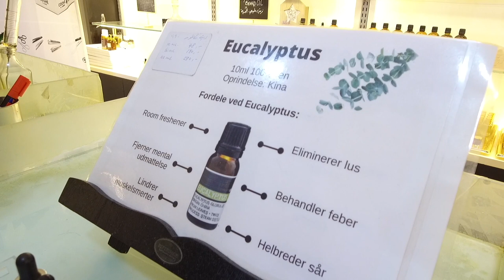Olie helbreder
I Bazar Vest kan man blande duft olie, som i mange tilfælde har en god virkning for kroppen. Vi taler her med Samir Hamid om brug af dufte olie i Sauna og i hjemmet.